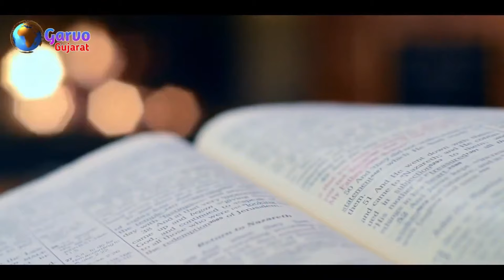કળિયુગ ના અંત સમયે આવી હશે દુનિયા || કળિયુગ નો અંત ક્યારે થશે ? ગુજરાતી માહિતી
Timestamp in this video :

01:00 ગુજરાતી માહિતી
02:00 ગુજરાતી જાણકારી
03:00 ગુજરાત
04:00 ગુજરાત સમાચાર
05:00 ગુજરાતી
06:00 માહિતી
07:00 મહત્વપૂર્ણ જાણકારી
08:00 ગરવો ગુજરાત

Garvo Gujarat